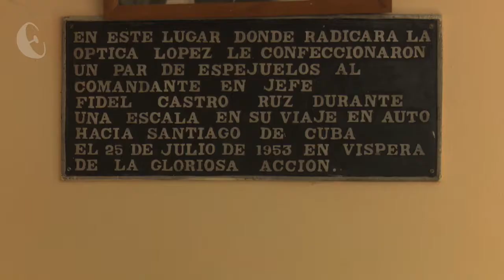Homenaje a Fidel en la Jornada por su desaparición física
El Comandante en Jefe, Fidel Castro visitó en innumerables ocasiones la provincia de Villa Clara, dejando huellas en sus ciudadanos. El siguiente trabajo ofrece una panorámica de los lugares en los que estuvo.